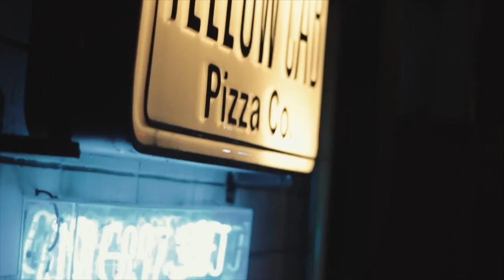Monica De Las Alas | Portraits In Motion Ep. 003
Here's one of my shoots recently with Monica De Las Alas! We did this shoot at BGC Yellow Cab Nightshift sign after having dinner. Mad props to RJ Wolfgang, Napierture, Edrey Paul and Ida for this amazing shoot!

For more cinematic vlogs, editing tutorials for Lightroom, Photoshop and Final Cut, make sure to check out my videos weekly!

FAQs

Camera
- Fujifilm X-H1

- Adobe Photoshop
- Adobe Lightroom
- Adobe Illustrator
- Final Cut Pro -